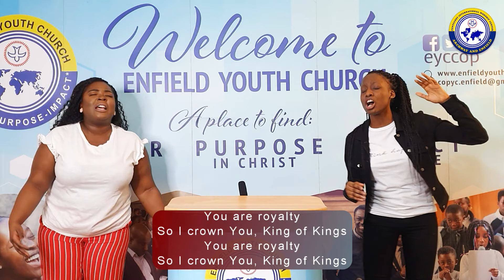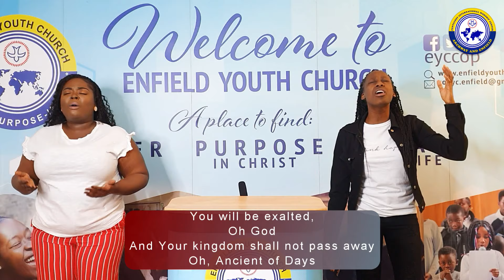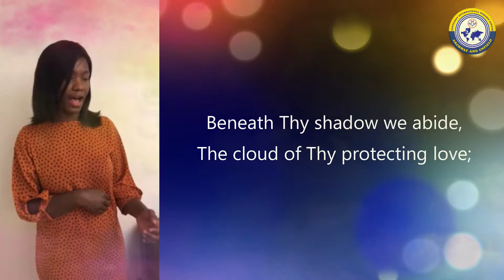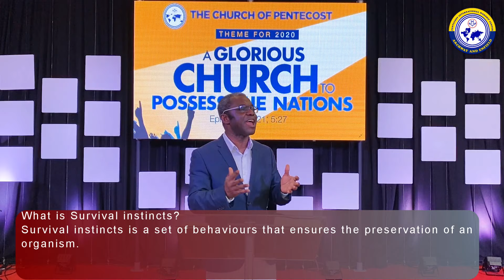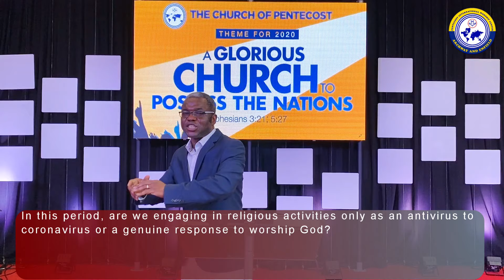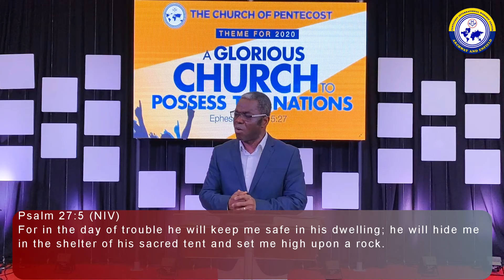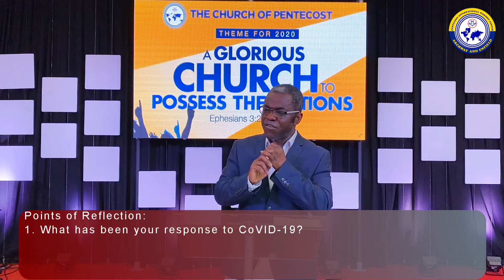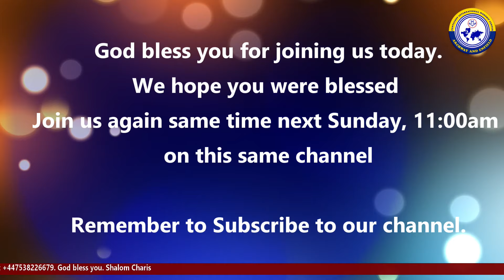Survival Instincts- Saved or Covid? by Rev. Charles Teddy Adupong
Live e-service from Archway PIWC on 31st May 2020. Sermon by Rev Charles Teddy Adupong